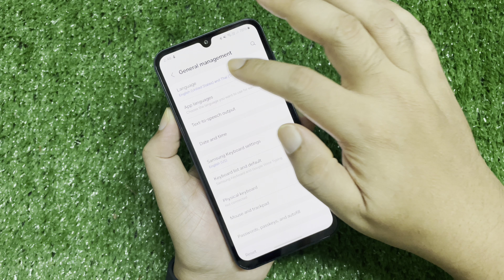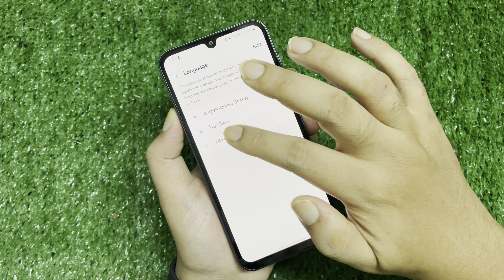Samsung Galaxy A15 5G เปลี่ยนและสลับภาษาตัวเครื่อง